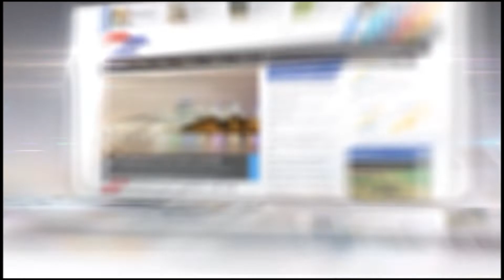belami.rs - Rebić izjava